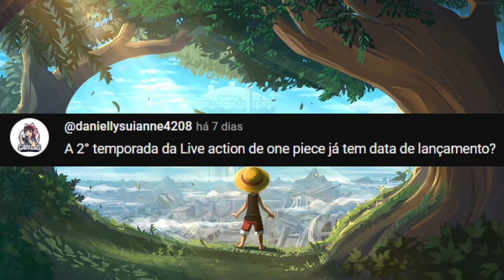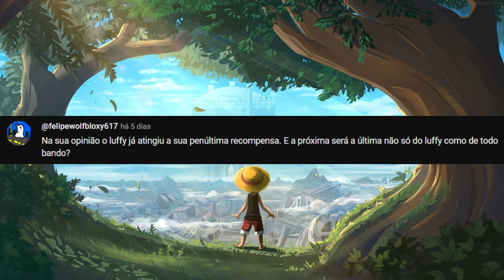QUANDO A NETFLIX VAI LANÇAR NOVOS EPISÓDIOS DE ONE PIECE LIVE ACTION? | COMO ONE PIECE VAI TERMINAR?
Afinal, quando a Netflix vai lançar novos episódios de One Piece live action? Será que vai demorar muito? E como será que One Piece vai terminar? Todas essas, e muitas outras perguntas serão respondidas nesse vídeo!